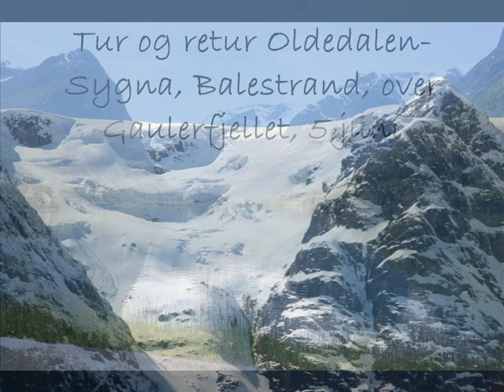Oldedalen-Balestrand tur og retur 5 juni 2010.wmv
Bilder tatt av Anitha Kvamme;  Oldedalen-Balestrand over Gaulerfjellet, til musikk: Sissel synger: O,Vestland og instrumental: To God be the glory!!